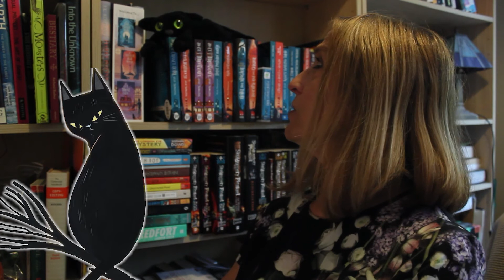Nightshade takes a break from solving magical crime to share some of her favourite cats in fiction